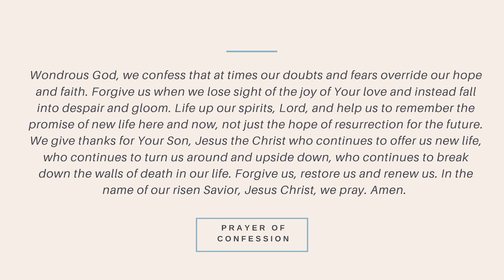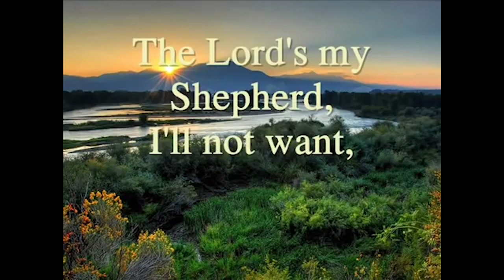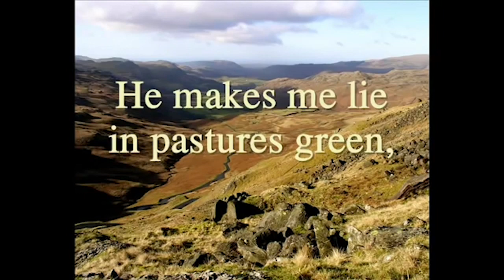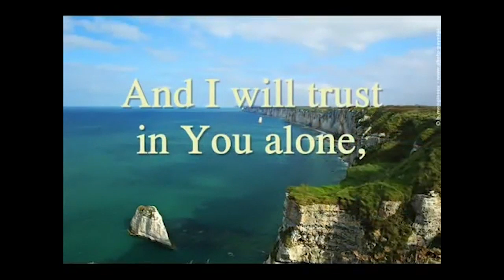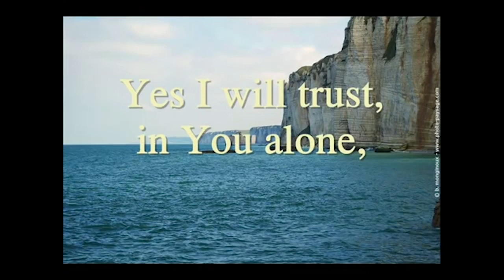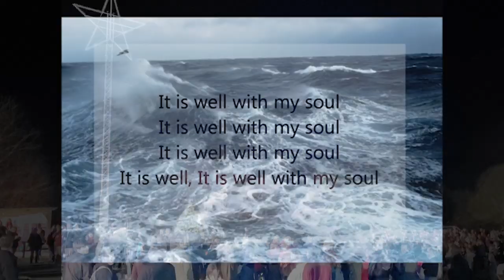Sunday Worship Service—May 3, 2020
Join Pastor Kate Crecelius and Pastor Mike Stone for this special Sunday Service. We have another surprise guest from our friend, Sam, during the children's service!

"Though it is the smallest of all seeds, yet when it grows, it is the largest of garden plants and becomes a tree, so that the birds come and perch in its branches." - Matthew 13:32

Please join us next Sunday for our Mother's Day service!

Blessings.